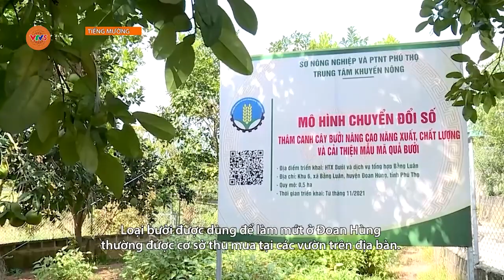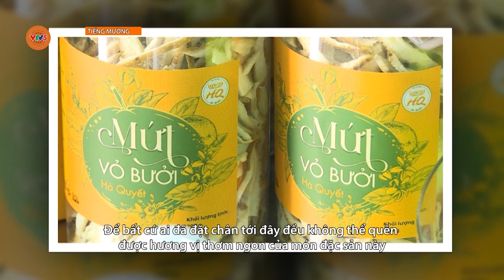[TIẾNG MƯỜNG] VỊ NGỌT QUÊ HƯƠNG | VTV5